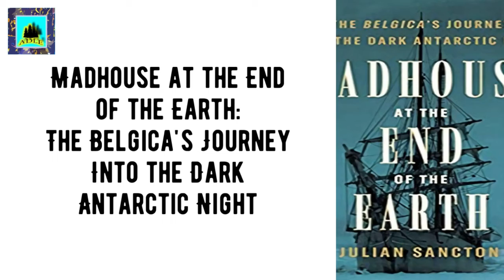Madhouse at the End of the Earth: The Belgica's Journey Into the Dark 5/1/2021 15:33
Madhouse at the End of the Earth